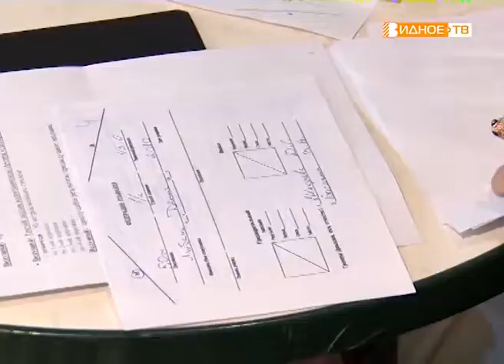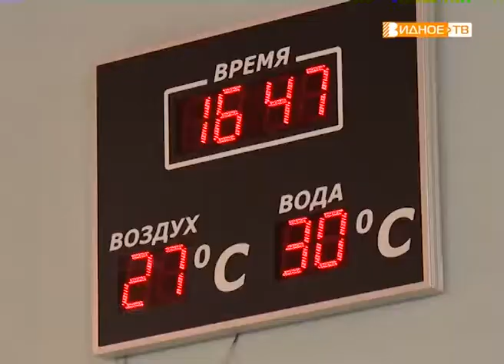"Время чемпионов" - соревнования по плаванию в бассейне "Дельфин"